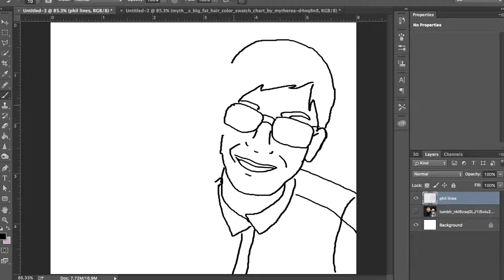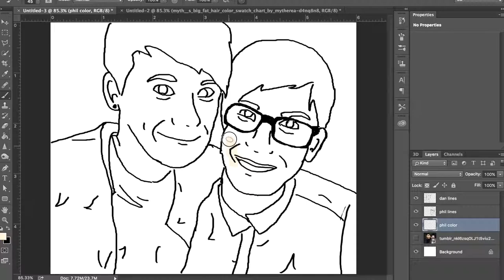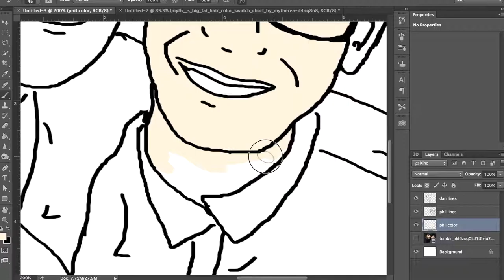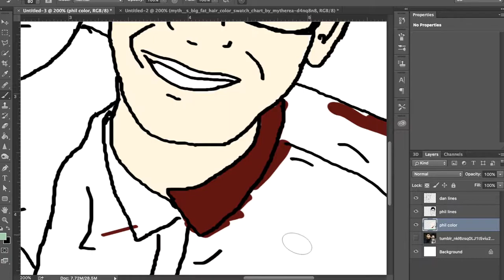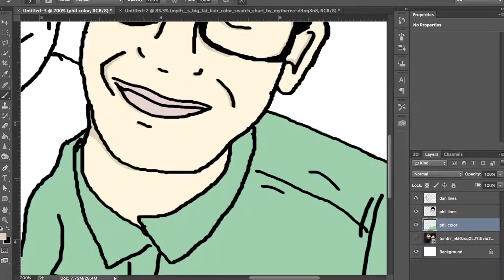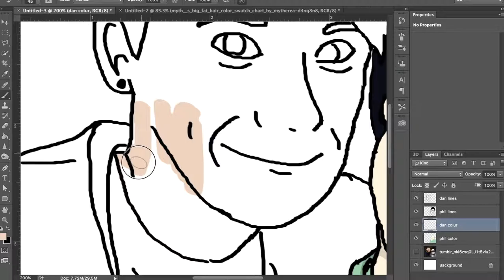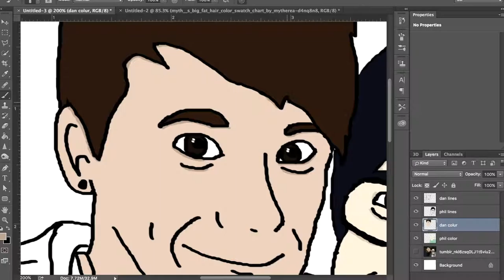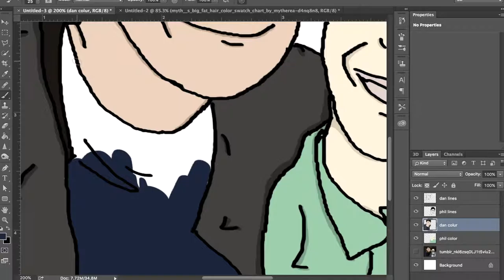PHANART TIMELAPS DRAWING + COLOR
Dan and Phil (Phan) fanart! Hope you enjoy and feel free to ask any questions and/or request if you would like anything done (please do because I always have a hard time coming up with new ideas lol)

Songs:
First: The Anthem - Good Charlotte
Second: Dancing Song - Little Comets
Third: So Far (It's Alright) - The 1975